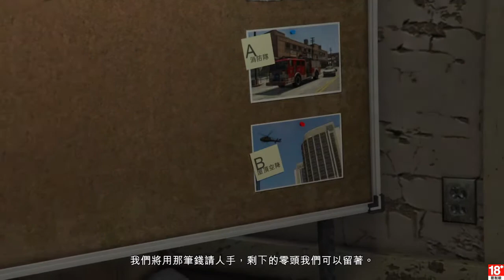[GTA5] Grand Theft Auto V FIB搶劫準備-建築藍圖